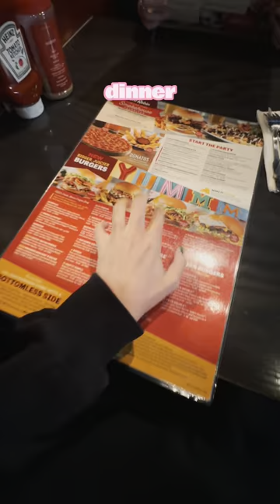Productive Day in My Life